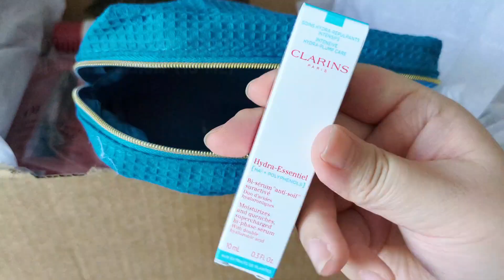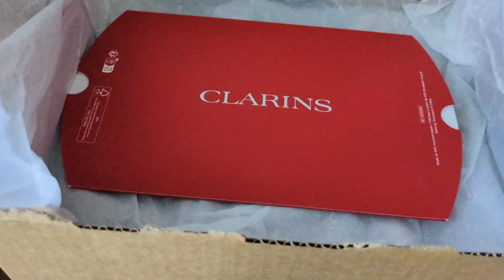What I bought at Clarins with 20% discount, a free 4 piece make-up kit, and 6 free samples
My skincare products from Clarins were running low and I was able to get a 20% discount, a free make-up kit, and 6 free samples of my choice, so I bought three items from the Clarins Netherlands online shop.

I have been curious about the renewed Clarins lip oils and the 70th anniversary lip oil set looked like a good deal. For the price of the two full-sized lip oils (7 ml), you get two mini lip oils (1.4 ml) for free, and on top of that, I had a 20% discount (€49.60).

I really love travel sets, as it allows me to try out new things without having the risk of buying the full size products that go to waste, when it doesn't work for me (and that happens a lot with my sensitive skin). It also saves me the trouble of cleansing and decanting products in smaller bottles and jars. The Clarins Hydra-Essentiel line was great, so I couldn't resist getting the Hydrating discovery set with deluxe size products of the new Hydra-Essentiel [HA²] line (€28)

I still needed to get something to qualify for free shipping, so I got a small bottle of the Clarins invigorating shine shampoo (€5.60). I wanted to try this before, but I mistakenly received the conditioner instead.

I also received a free 4 piece make-up kit with a cute pink velvet pouch, after spending over €70.

For my 6 free samples (normally, you only get 3 free samples of your choice), I picked out 3 products from the Hydra-Essentiel [HA²] line that I haven't tried before and 3 things from the new Multi-Active line.

It is a bit hidden on the website, but you can get a free gift box or gift bag (only outer packaging) with your purchase. I think I will use it to wrap some of the Clarins products that I am likely not going to use, like the mascara, and gift them to someone else.

Tip: you can currently get a 20% discount code on the Clarins Netherlands online shop, after getting a personal beauty routine recommendation (quick quiz about your skin).

Become a member of my YouTube channel to support me and get access to exclusive perks: